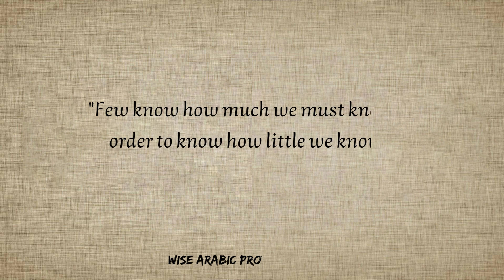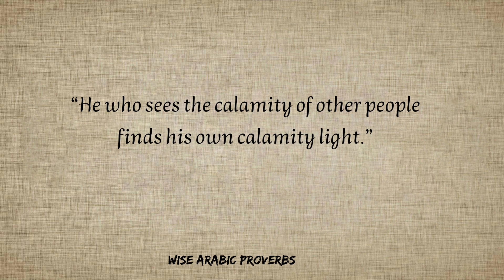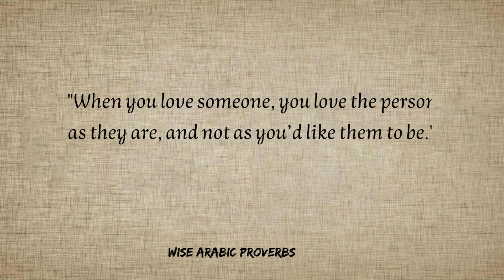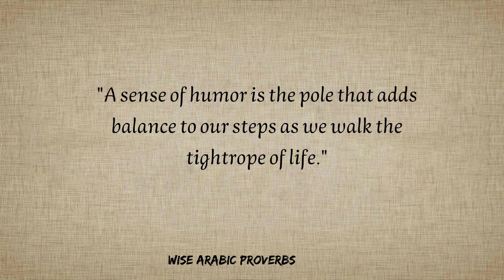Wise Arabic proverbs and sayings | arabic sayings about life | arabic quotes